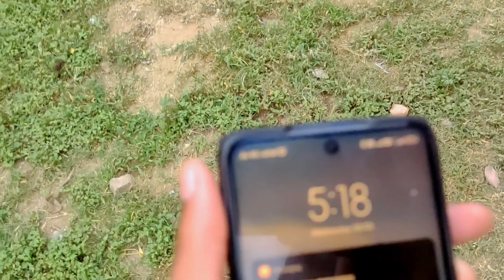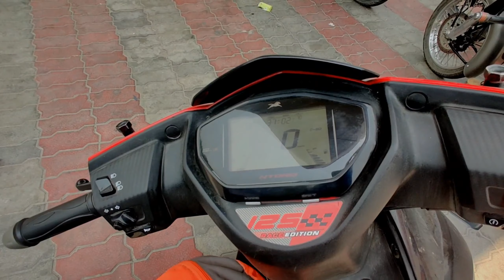Helicopter Bhi dekhne ko nhi milla 😲🤦🏻‍♂️ | On Tvs Ntorq | Hemkund Sahib | EPISODE 2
I hope u Guy's like this video . if you like this video so please comment nd share my video with your friends nd family .And don't forget to press bell icon 🔔 for more new videos ✨
Thank You So Much For Your Support Guy's ❤️💯